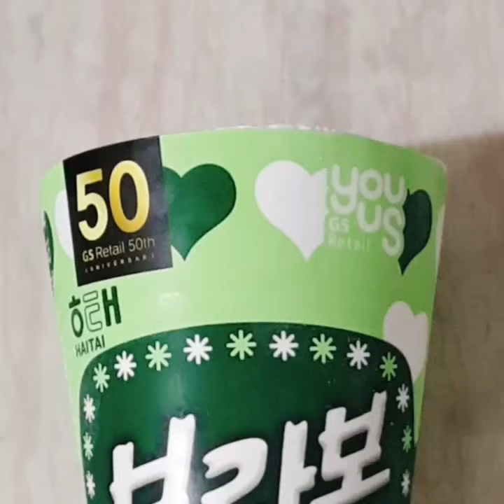[먹자매] 편의점 콘아이스크림 지에스25 유어스 해태제과 부라보 쑥&팥